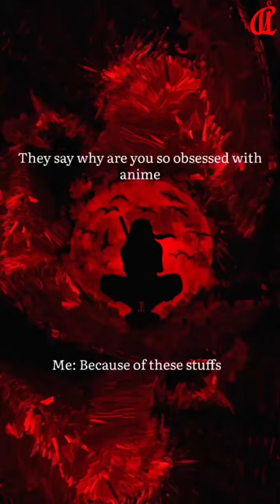They say why are so obsessed with ANIME anime Watch this